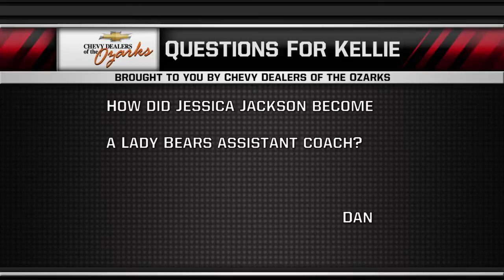Questions for Kellie ep 1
Kellie Harper adds Jessica Jackson to the MSU staff